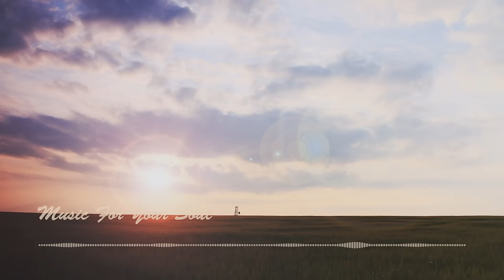MAXGONZ - Voyage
▶ Download / Listen